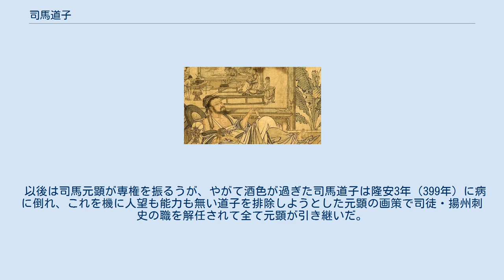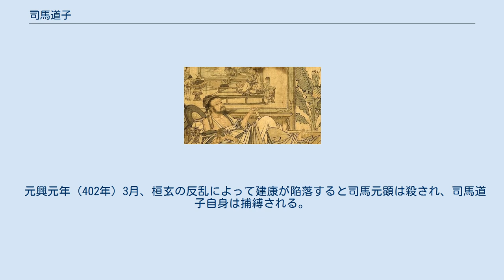司馬道子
司馬道子の肖像 司馬 道子（しば どうし、興寧2年（364年） - 元興元年12月26日（403年2月3日））は、東晋の皇族・政治家。
東晋の第8代皇帝簡文帝の末子（第7子）で、第9代皇帝孝武帝の末弟。
字も道子。
 初め琅邪王となり、次いで会稽王となる。
兄の孝武帝からの信任が厚く、政敵の謝安を追い落とすなどしたことにより、司徒・揚州刺史などの要職を歴任した。
兄帝を補佐していたが、やがて兄帝が酒に溺れて政務を省みなくなったため、実権を預けられて専権を振るった。
しかし司馬道子は暗愚で兄帝同様に酒色に耽る事も少なくなかったといわれる。
兄帝が張貴人により暗殺された際も、兄帝の死因を調べず張貴人に罪を問うことも無かった。
 甥の安帝のときには太傅となり、未だ幼い皇帝の摂政として国政を取り仕切った。
司馬道子の側近に王国宝がいたが、かつて道子は王国宝と不仲であったにも関わらず、政権を掌握すると再び旧交を取り戻して2人で権力を欲しい侭にした。
道子は豪奢を好む性格で国庫を傾け、側近の王国宝は北府軍の王恭から軍権を奪おうと画策したため、この専制に不満を抱いた北府軍の王恭と西府軍の殷仲堪・桓玄により反乱を起こされ、君側の奸を除く事を名目で王国宝の排除を要求し、道子は要求に屈して王国宝を斬殺した。
だが王恭は殷仲堪らと共に道子の排除も画策し、北府軍と西府軍が建康を目指して攻めてくると、世子の司馬元顕に実権を譲って自らは酒に逃避した。
 以後は司馬元顕が専権を振るうが、やがて酒色が過ぎた司馬道子は隆安3年（399年）に病に倒れ、これを機に人望も能力も無い道子を排除しようとした元顕の画策で司徒・揚州刺史の職を解任されて全て元顕が引き継いだ。
同年の孫恩の乱では慌てふためき、鎮圧するために北府軍の劉牢之に出兵命令を下している。
 元興元年（402年）3月、桓玄の反乱によって建康が陥落すると司馬元顕は殺され、司馬道子自身は捕縛される。
そして安成郡に移送される途上、同年12月に暗殺された。
死因は毒殺である。
享年39。